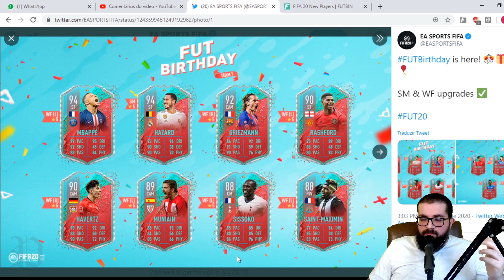FUT BIRTHDAY CHEGOU COM MBAPPÉ 5 ESTRELAS DE PERNA RUIM E CIA! | FIFA 20 ULTIMATE TEAM RGPD #181